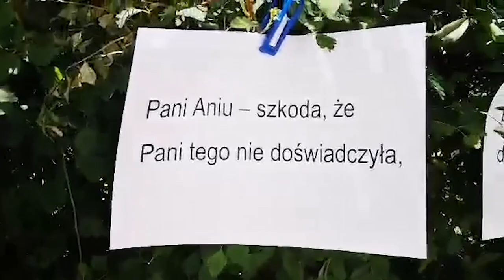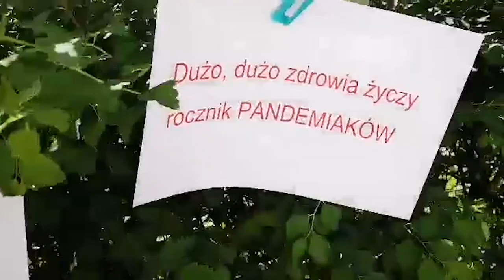Pożegnanie klas ósmych - 24.06.2021